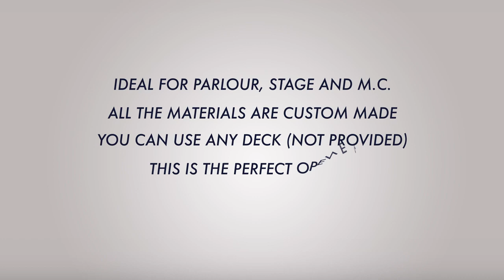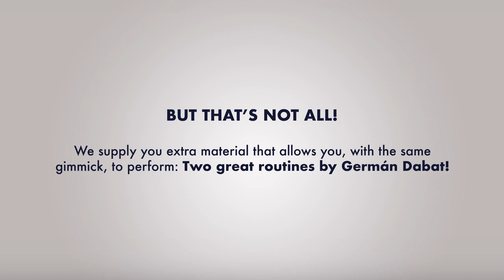Catched de Daniel Ketchedjian y Vernet Magic - Bazar de Magia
Atrápalo. Sí, puedo!
Acertá tu predicción después del fallido de una forma espectacular y si el éxito de tu truco de magia te aburre rápido, tenés 2 rutinas mas para hacer.
 Porque Catched by Daniel Ketchedjian y Vernet es tan genial, que trae 3 en 1.

3x1 Tres rutinas por el precio de una
Rutina 1: El mago entra a escena y dice: “Hoy voy a hacerles el primer juego de magia que aprendí” y saca una carta doblada en cuatro. “Quiero que nombres una carta de la baraja”. El espectador nombra una, por ej. “seis de picas”. El mago dice “nunca acierto”. Desdobla la carta, la muestra y no es la nombrada. “Hace años que lo intento y nunca acierto”, muestra una bolsa transparente llena de cartas dobladas en cuatro y arroja la carta dentro. Luego de las risas el mago dice: “Es muy difícil adivinar una carta pero más imposible aun es atrapar un pensamiento” Tira todas las cartas de la bolsa al aire y entre la “lluvia” atrapa una carta doblada en cuatro.  ¡La abre y muestra que es precisamente la carta pensada!
Rutina 2: Realizas el clásico gag del “52 en 1” y como gran final revelas una predicción que coincide con la carta libremente pensada.
Rutina 3: Un espectador elige un continente y luego libremente CUALQUIER país. Después de un gag muy divertido, muestras una predicción que coincide con el país libremente elegido.
Usted recibe:

Gimmick especialmente fabricado
5 cartas jumbo especialmente impresas
Bolsa de plástico transparente
Sobre manila grande
“Planisferio” Jumbo
“52 en 1” Jumbo
Video descargable con performance e instrucciones detalladas
Caracteristicas:
Ideal para magia de salón, escena y M.C.
Todos los materiales están especialmente fabricados.

Se puede realizar con cualquier baraja (no provista).
La apertura ideal para tu show.
Tan efectivo para niños como para adultos